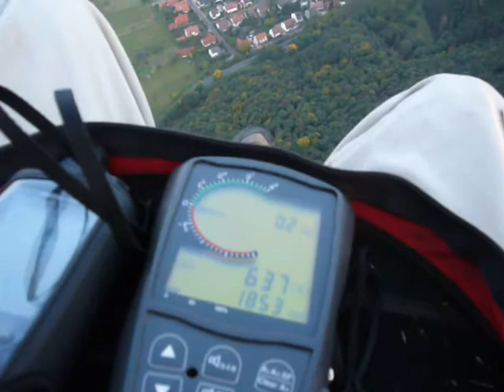Donnersberg_wing_over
Donnersberg Gleitschirm